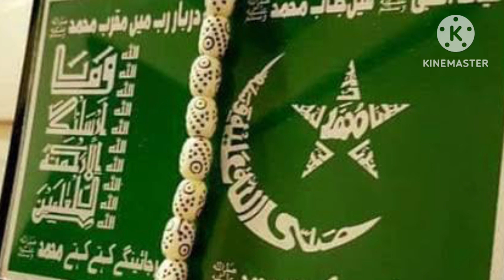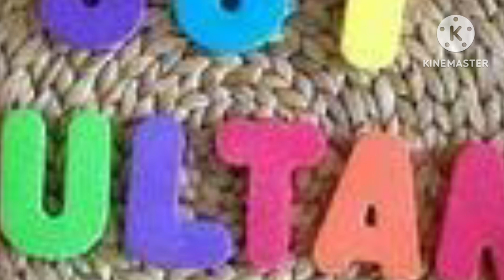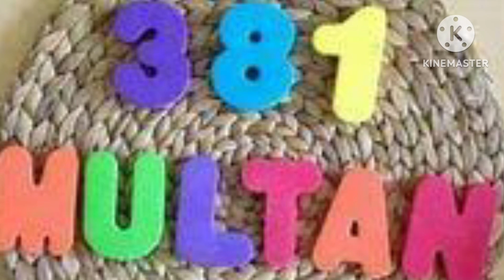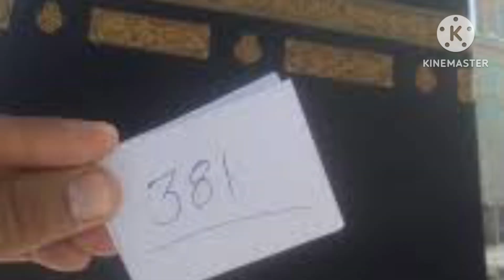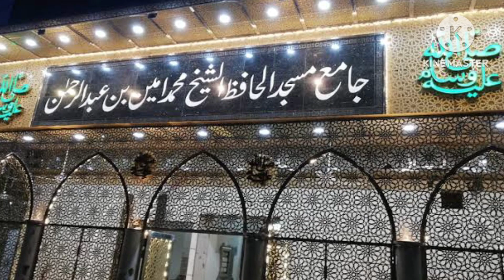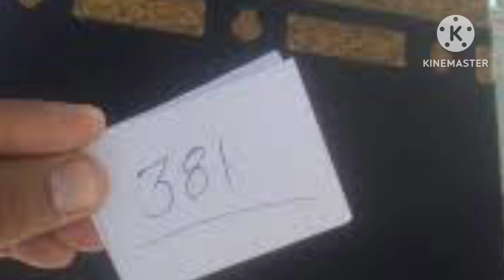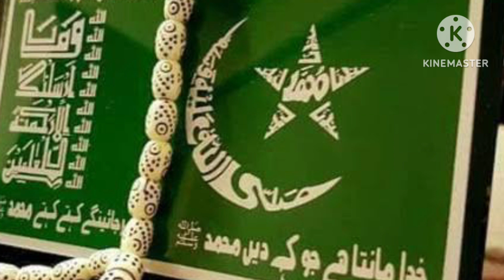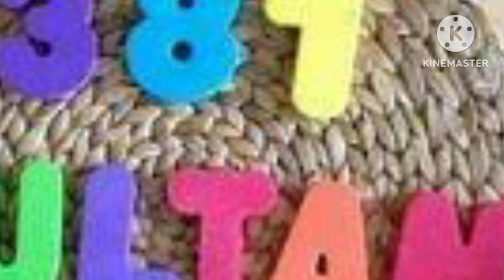Idreesia naat. name ho un ka zuban par main nae is qabil. naat 381.